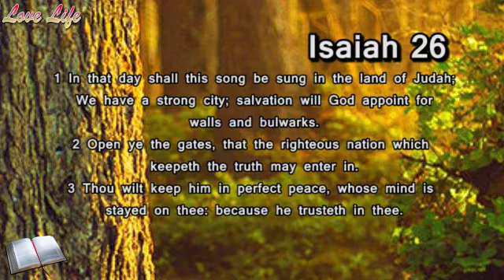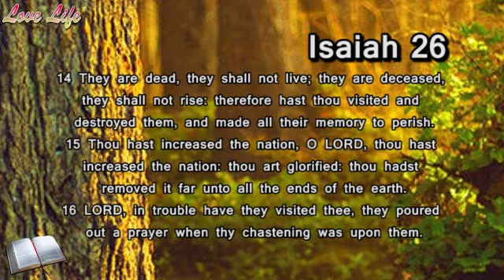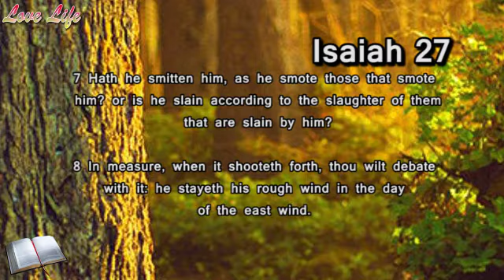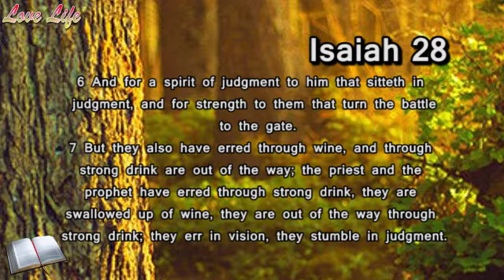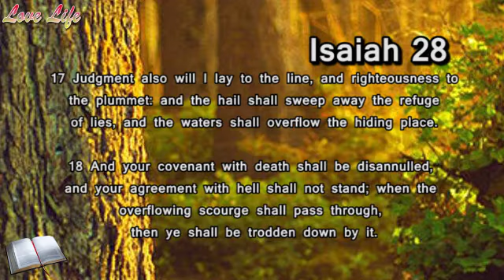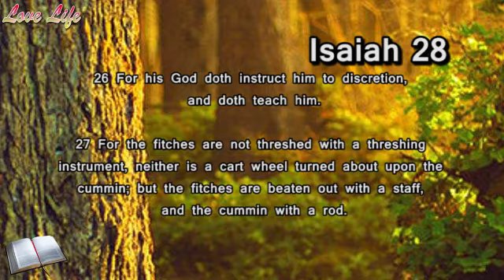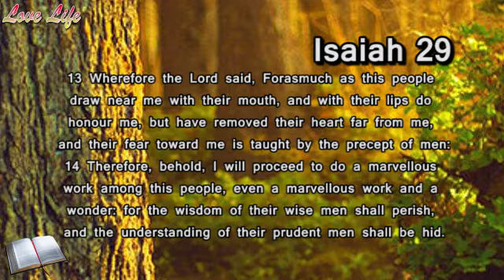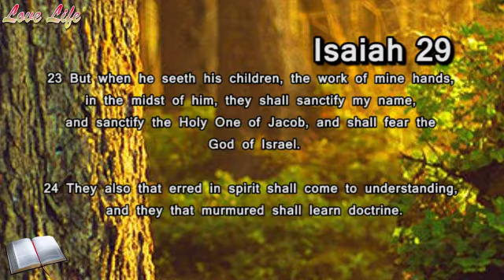Part 7 - Isaiah 26 - 29 | KJV Audio Bible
Today we are reading Isaiah 26 - 29